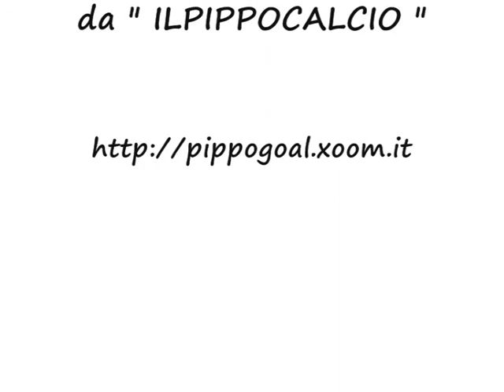Calcio in Crociera 2010. 5° Parte.wmv